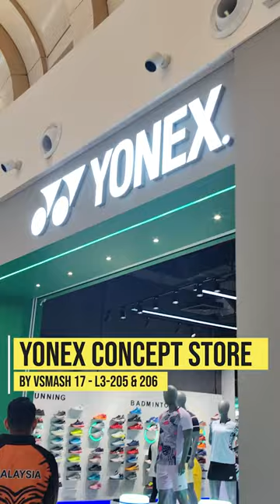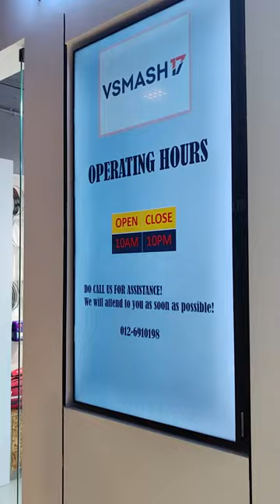Yonex Concept Store IOI City Mall, Putrajaya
Lets explore our Yonex concept store by Vsmash 17 at ioi City Mall Putrajaya!